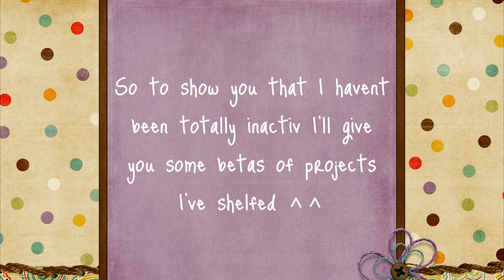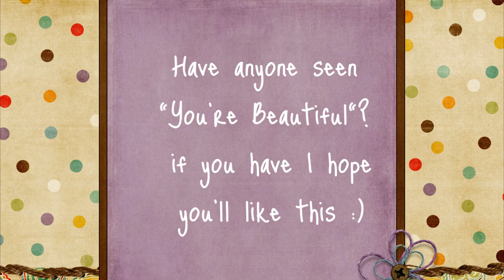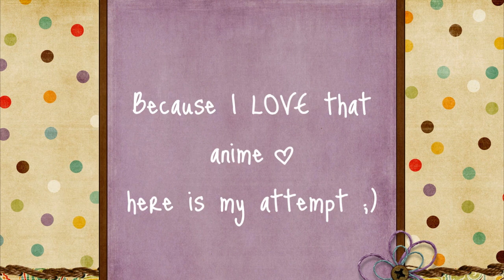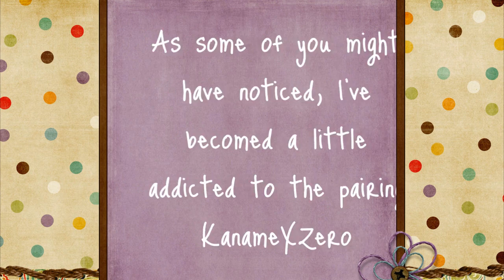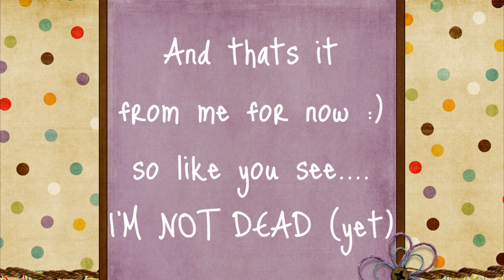Not dead (yet)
hey ^^

just a little vid to show you people that I'm not dead... (like I said in the vid)

Most of what I wanted to say is up in this vid, but since I dont want to bore you with too much talking there ^^
but here I get all the space I need *mohahaha* xD
... well actually dont really have that much to say...
except that I've actually shelfed a lot more projects then this, but havent taken them with because they're like a second or so, and plenty of them is actually just in my head. (and thats a place nobody would wanna see ^^''')

so I you enjoy my vid and that you'll
keep watching my up coming vids. ^^
which I strongly hope will be up soon :)

_________Tynzjenta